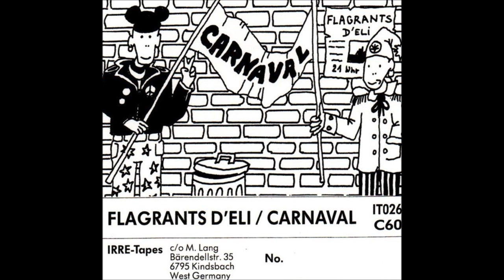Flagrants D'Eli - The Idiot Soldier